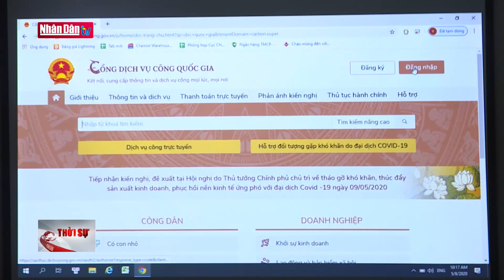Tích hợp 93 thủ tục về thuế trên Cổng dịch vụ công quốc gia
Tích hợp 93 thủ tục về thuế trên Cổng dịch vụ công quốc gia | Truyền Hình Nhân Dân
2. Dự Báo Thời Tiết Hôm Nay